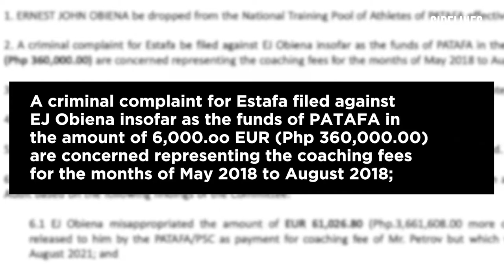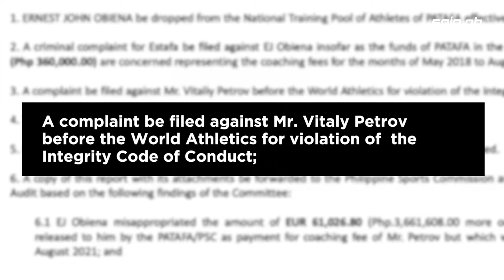EJ Obiena nais tanggalin sa national pool ng PATAFA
Viber: Spin_ph